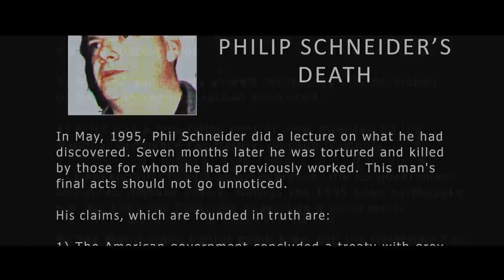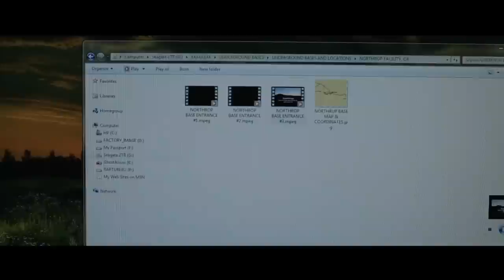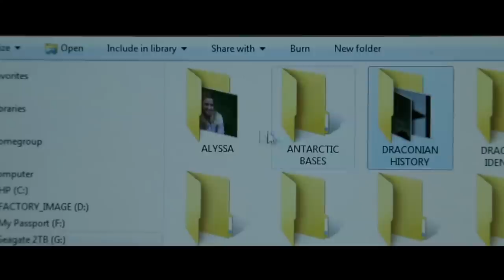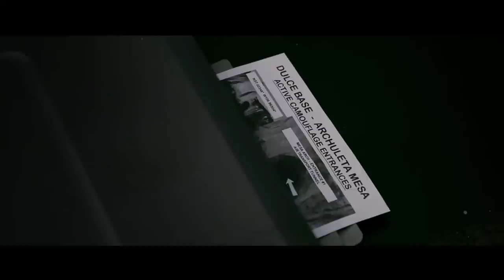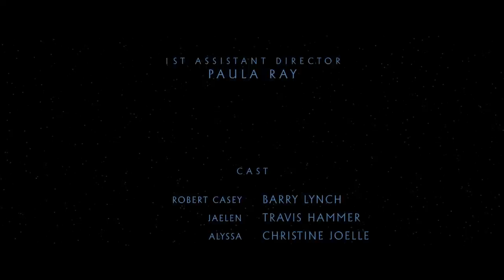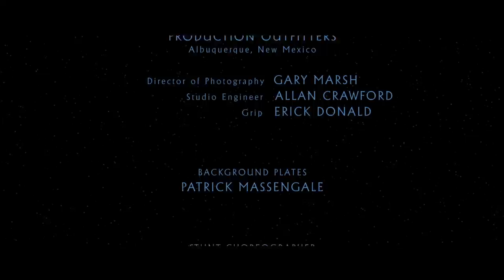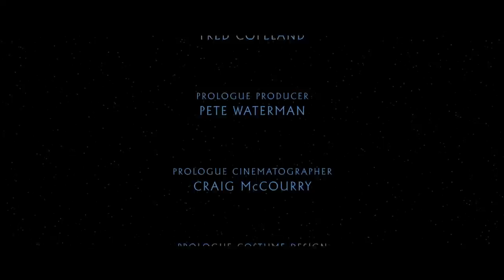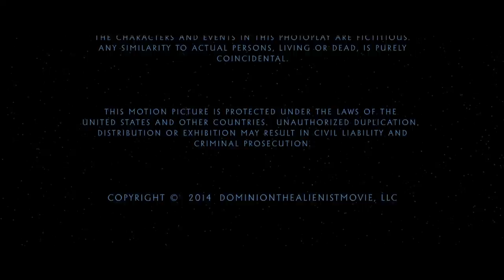DOMINION: THE LAST STAR WARRIOR | Full Movie | Sci-Fi Thriller | Travis Hammer, Barry Lynch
In five days the world changed. As a retired Intelligence agent turned UFO investigator races to discover the fate of the human race, an alien observer searches for the human woman he loves.

Starring: Travis Hammer, Barry Lynch, Booboo Stewart, Lisa Marie, Sasha Jackson, Stephen Blackeheart